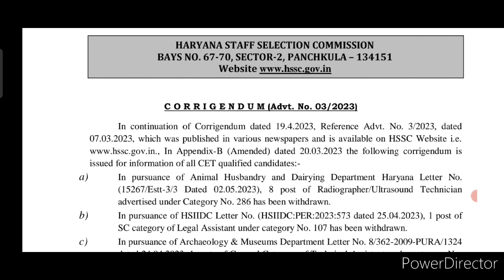HSSC CET बहुत ही बुरी खबर ✍️ Hssc Cet Exams Latest News || cet exam latest news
hssc cet mains no job certificate X
no govt job declaration form
(hssc)
hssc nojob certificate kaise
banaye
haryana cet no job certificate
kaise bhare

hssc cet
cet
cut off
haryna cet
hssc
hssc cet

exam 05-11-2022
hssc cet answer key
cet key

hssc

answer key
cetexam answerkey

hssc
cet
2022
paper solution
admit card
result
exam
evening shift

Haryana Cet Paper 5 solutions

5 November 2022
All shift
2nd Shift